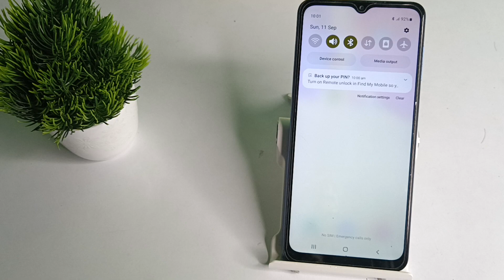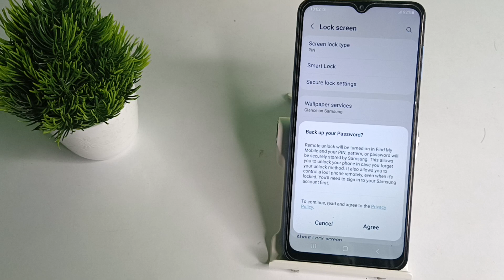how to screen pattern lock in samsung galaxy M52 5g mobile /android phone ki important settings